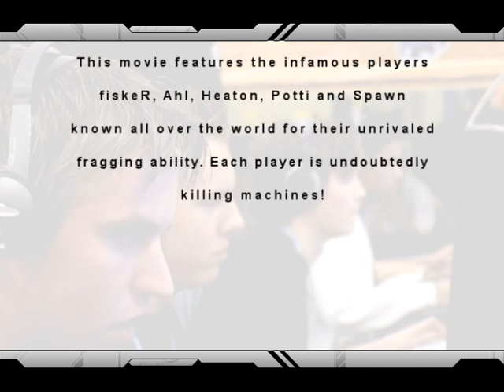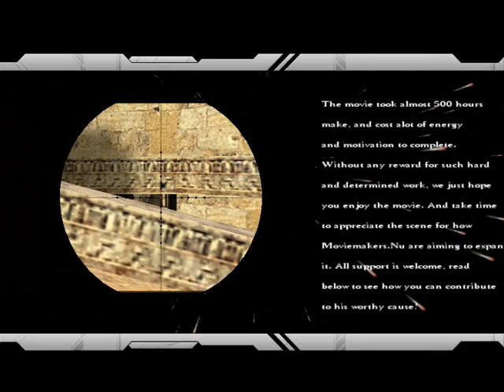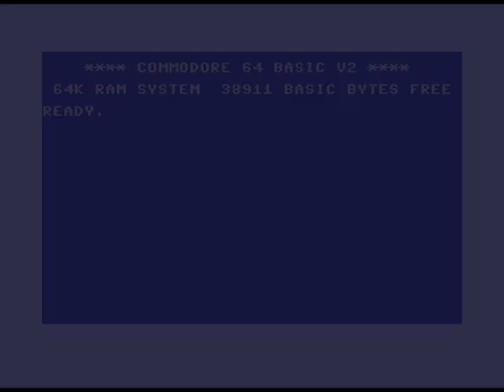NiP Hard Wired CS